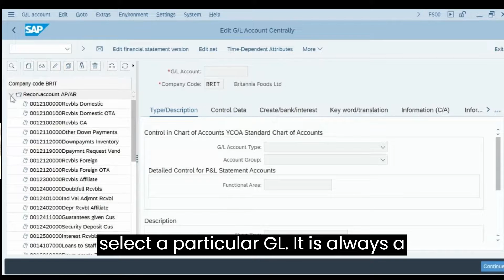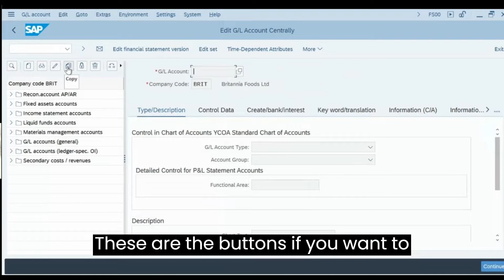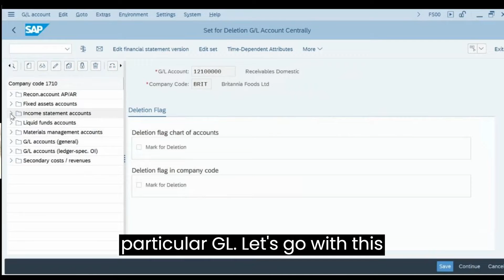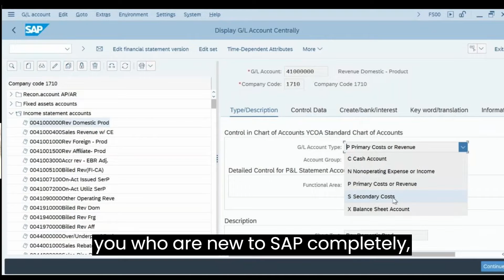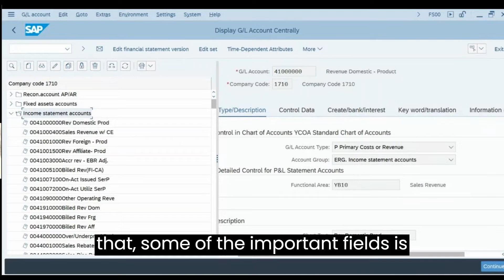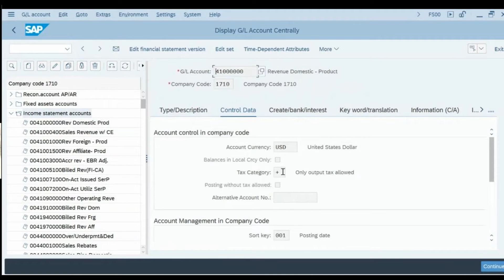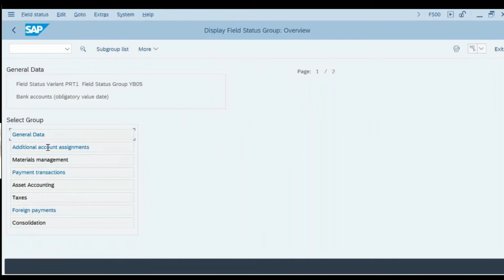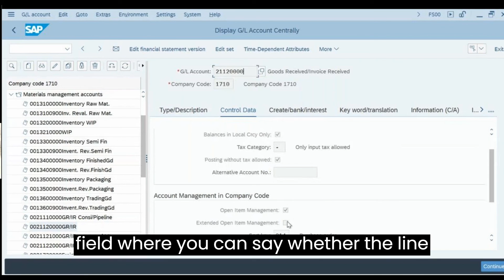SAP GL Master Data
How to create General Ledger (GL) Master Data in SAP S4 HANA